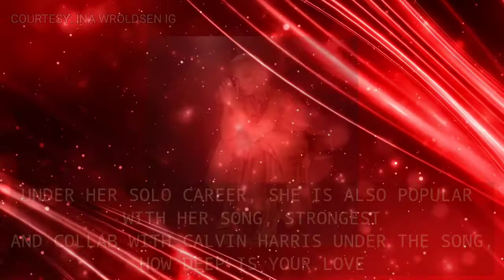VOICE NORWAY SET TO RETURN THIS JANUARY | VOICE NEWS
The Voice Norway is set to return this January. Take a look for more details for the upcoming season

Social Media Platforms of The Voice Norway

Music Name: Free Fire
Artist: Pluto